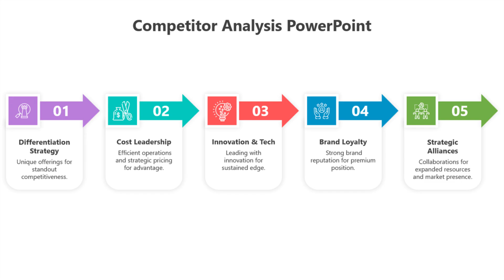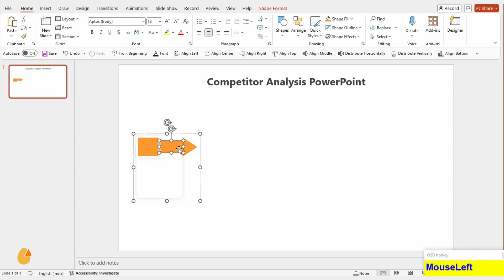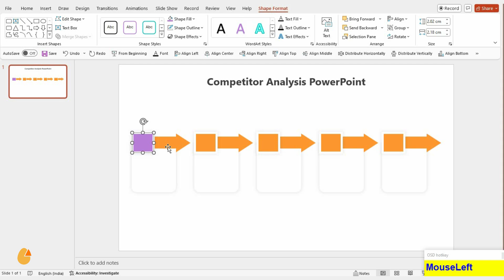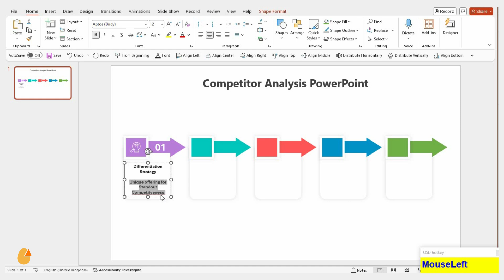How to Create a 5 Steps Infographic in PowerPoint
Welcome to Slide Egg, your premier destination for mastering PowerPoint presentations! In this comprehensive tutorial, we'll guide you through the step-by-step process of creating a stunning 5-step infographic directly within PowerPoint. Whether you're a beginner or an experienced user, this tutorial will equip you with the skills to craft visually captivating infographics that effectively communicate your message. Timestamps are provided for easy navigation, ensuring you can follow along at your own pace. Thank you for joining us on this creative journey – let's transform your presentations with Slide Egg!